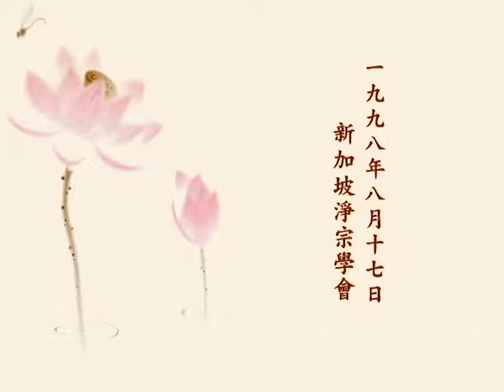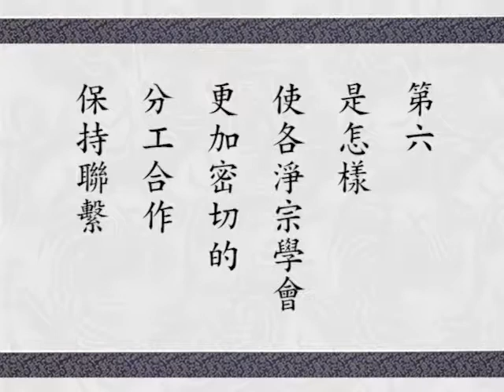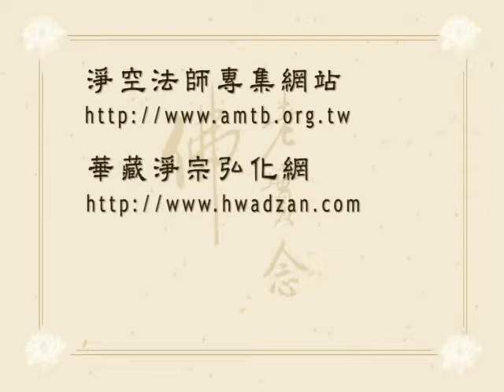淨空老法師早餐開示 0817 談淨宗學會分工合作保持聯繫